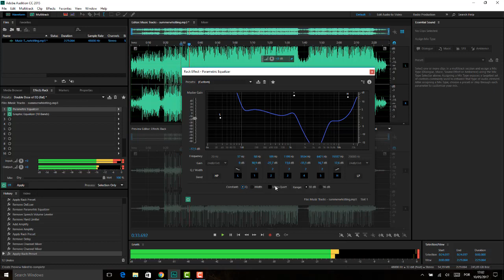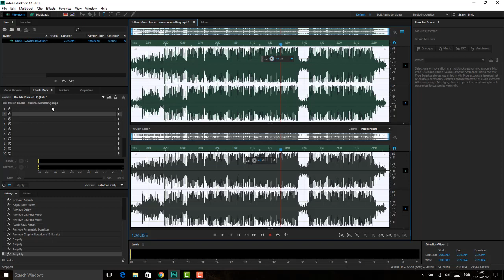Adobe Adition Aula 08 PAINEL EFEITOS AULA 03